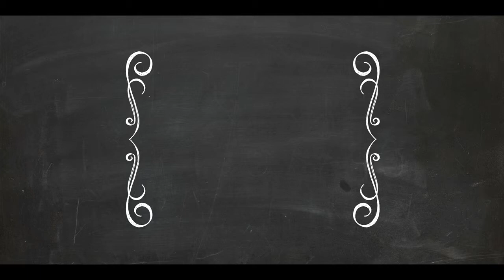Kat SiNi Pun Boleh La Meow!! I B.o.V I Channel